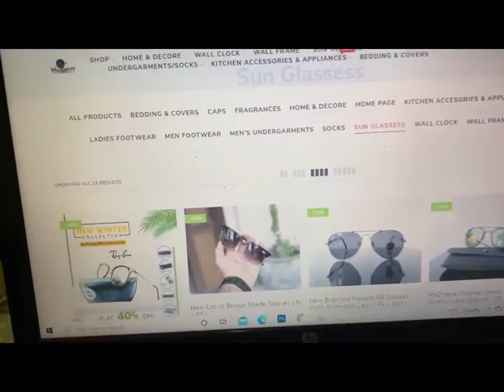Imported Class Premium Quality Glasses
Active Lifestyle Gradient SunglassesRE is the global leader in premium eyewear and by far the best selling eyewear brand in the world. Frame Shape Aviator Frame Material Metal Frame Color Gunmetal...